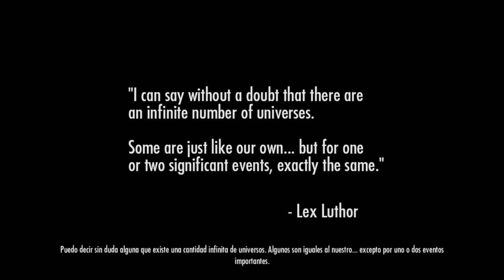Injustice: Dioses Entre Nosotros - Parte 1# Walktrougth Ps4